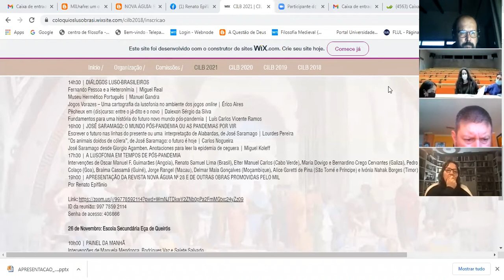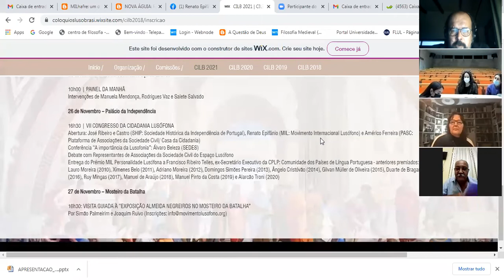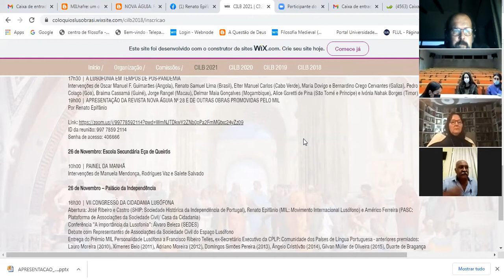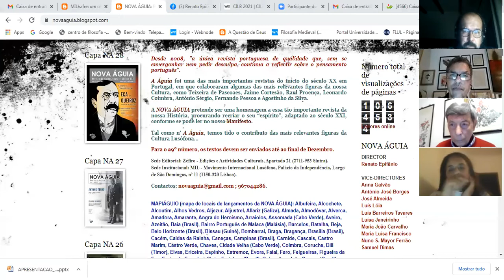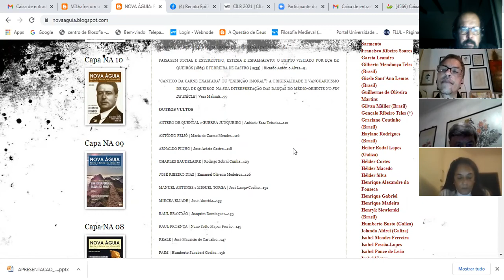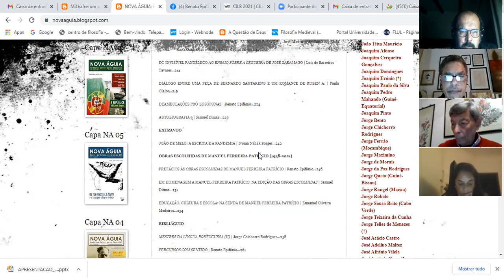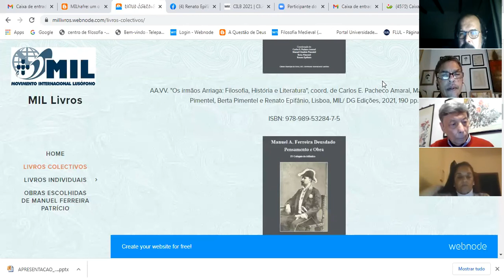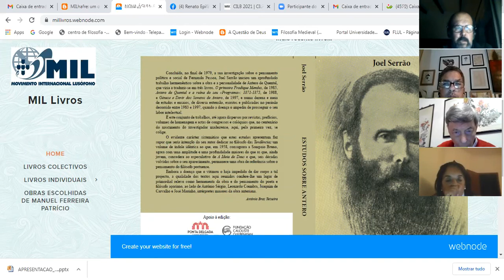VII Congresso da Cidadania Lusófona (Painel I) - 25 de Novembro de 2021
A LUSOFONIA EM TEMPOS DE PANDEMIA

Intervenções de Oscar Manuel F. Guimarães (Angola), Renato Samuel Lima (Brasil), Elter Manuel Carlos (Cabo Verde), Maria Dovigo e Bernardino Crego Cervantes (Galiza), Pedro Colaço (Goa), Braima Cassamá (Guiné), Jorge Rangel (Macau), Delmar Maia Gonçalves (Moçambique), Alice Goretti de Pina (São Tomé e Príncipe) e Ivónia Nahak Borges (Timor)

APRESENTAÇÃO DA REVISTA NOVA ÁGUIA Nº 28 E DE OUTRAS OBRAS PROMOVIDAS PELO MIL

Por Renato Epifânio